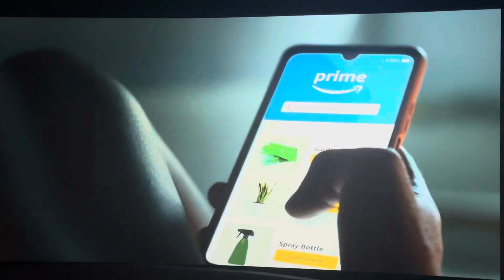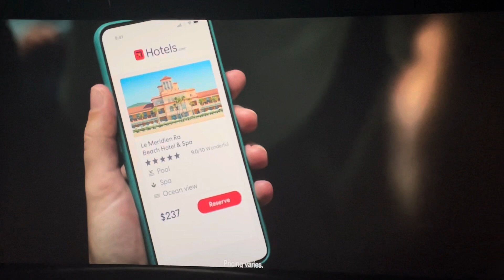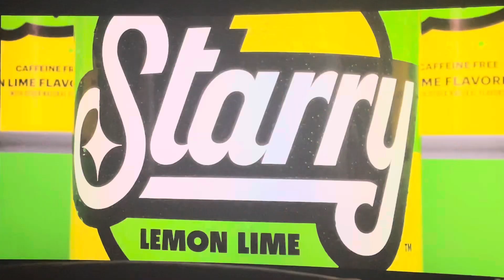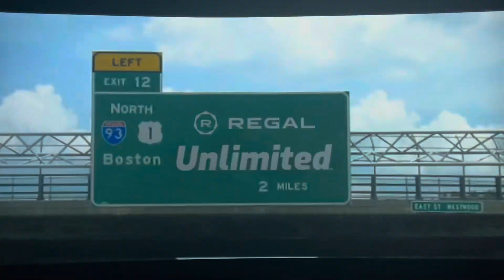Commercials, Regal Roller Coaster, Feature Presentation Bumpers & Dolby Atmos Trailer (May 2023)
I recorded this before IF. I hope you like it!

Previews shown before the movie:
White Bird
Wicked
Beetlejuice Beetlejuice
Transformers One